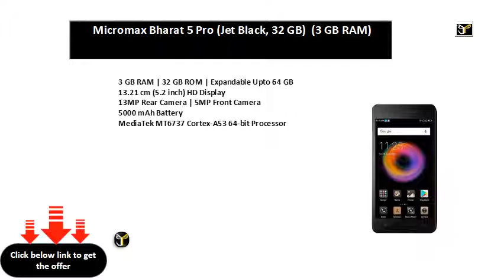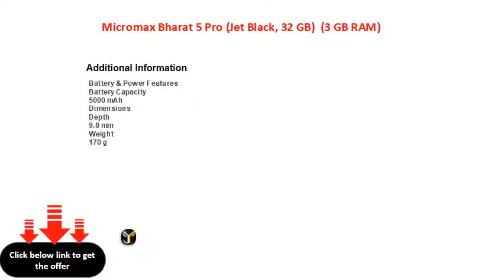Micromax Bharat 5 Pro (Jet Black, 32 GB) (3 GB RAM)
3 GB RAM | 32 GB ROM | Expandable Upto 64 GB
13.21 cm (5.2 inch) HD Display
13MP Rear Camera | 5MP Front Camera
5000 mAh Battery
MediaTek MT6737 Cortex-A53 64-bit Processor